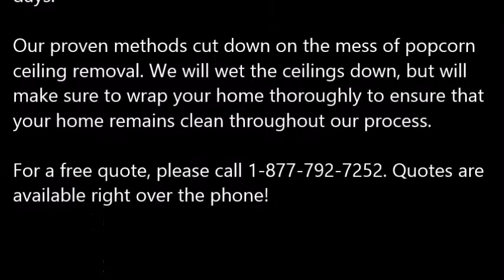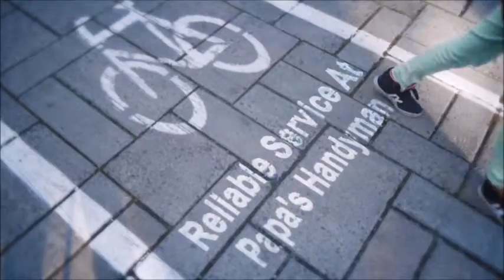Popcorn Ceiling Removal Palmer TX, Popcorn Removal Palmer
Popcorn Ceiling Removal Palmer, TX
REMOVE POPCORN CEILING Palmer, TX
Papa's Handyman provides "Popcorn Ceiling Removal" services to clients in Palmer, TX - Entire Palmer County area.

Specializing in "popcorn ceiling removal" in the homes of and around Palmer, TX, refinishing and painting. Remove your Palmer, TX popcorn ceilings simply, with the expert help of Papa's Handyman. Since 1970, Papa has been a trusted expert in the Drywall trade. When popcorn ceilings, also known as acoustic ceilings, fell out of popularity in the mid 1980′s.

1.) What are the benefits of removing popcorn ceilings?
2.) Will I have to leave the house while the crew is working?
3.) What type of texture do I have a choice of in place of the popcorn ceilings?
4.) What type of paint should I use after the popcorn ceiling and refinishing phase?
5.) Do you have to come and look at the project to give me a quote?
6.) Does wetting down popcorn ceilings reduce dust?
7.) What is the cost for popcorn ceiling removal?

POPCORN CEILING REMOVAL COST — Averages as low as $0.60 cents on up to $2.75 per square foot, but some popcorn ceiling removal services do not just base cost estimates off of square footage... You're probably wondering, what is the cost to remove popcorn ceilings in my area of Palmer TX? Is it expensive? Do I have to move my things out?

Related Links:
ASBESTOS Popcorn Removal Cost -